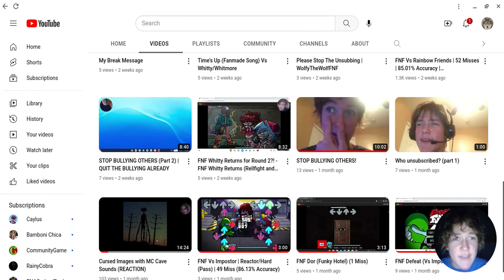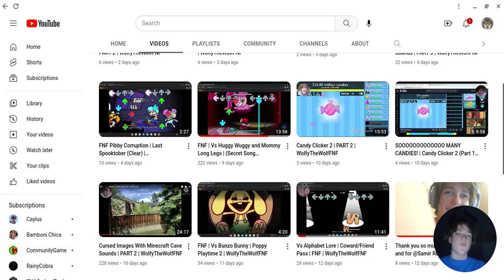Wolfy's Name Reveal | WolfyTheWolfFNF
Time to come to conclusions and tell you my name